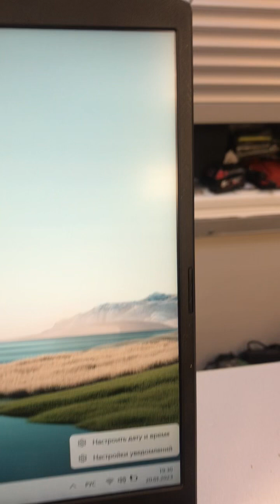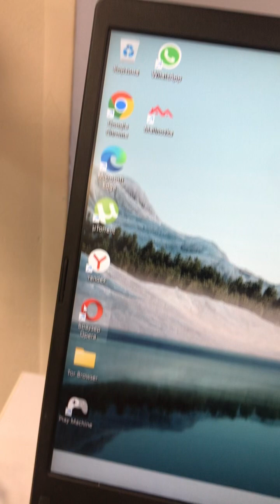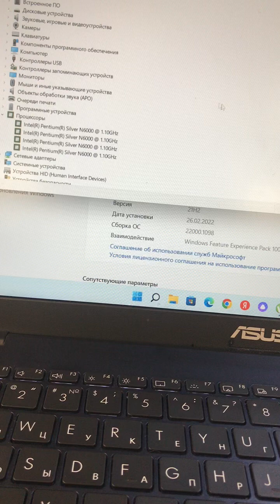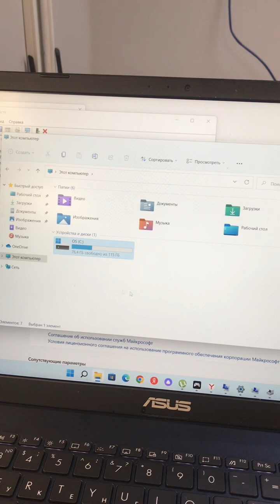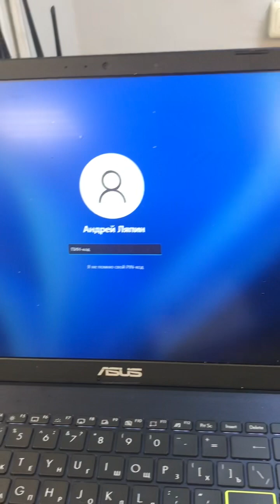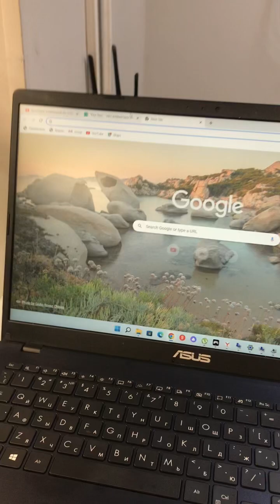20 января 2023 г.